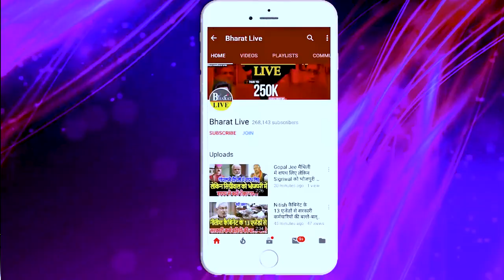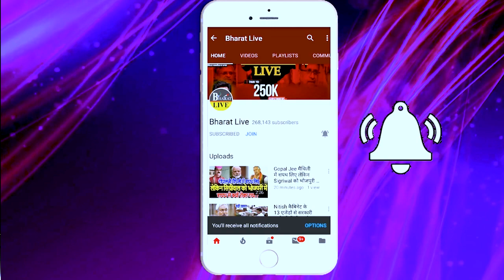जनगणना पर रोक के बाद जदयू का आ गया बड़ा बयान अब आगे क्या करेगी सरकार सुनिए!